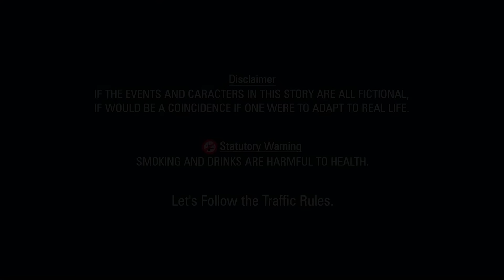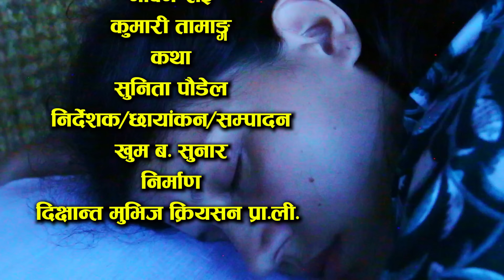पोई भन्दा धन प्यारो Nepali Short Movie | Money dearer than husband | Ft.Sunita/Khum/Prem 2024/2081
"पोई भन्दा धन प्यारो Nepali Short Movie | Money dearer than husband | Ft.Sunita/Khum 2024/2081":

"In this thought-provoking Nepali short movie, 'पोई भन्दा धन प्यारो' (Money dearer than husband), we explore the complex dynamics of love and wealth in a marriage. Featuring the talented Sunita and Khum, this drama delves into the sacrifices and choices people make when faced with the dilemma of choosing between money and their loved ones. Set against the backdrop of Nepali culture, this story portrays the emotional struggles of a couple torn between material wealth and true affection. Watch as the characters navigate through the challenges, shedding light on the impact of money on relationships. Don't miss this captivating social drama that reflects the realities of life and the importance of love over materialism."

► Movie : || पोई भन्दा धन प्यारो ||
► Artist : Sunita Poudel/khum/Prem/Kumari/nabin
► Editor : Khum Bahadur Sunar
► Concept : Sunita poudel
► Camera : Khum Bahadur Sunar
► Director : Khum Bahadur Sunar
► Post Production : D Nepal
► Producer : Dikshanta Movies Creation Pvt.Ltd.
Managing Director : KHUM BAHADUR SUNAR
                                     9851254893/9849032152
Flute Credit